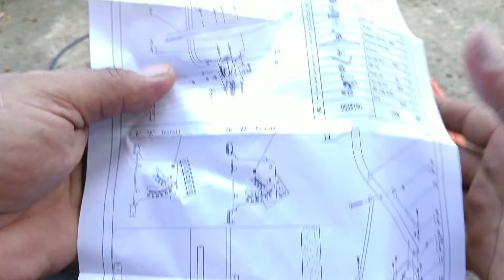how to assemble the antenna